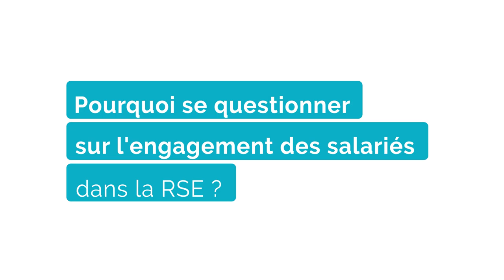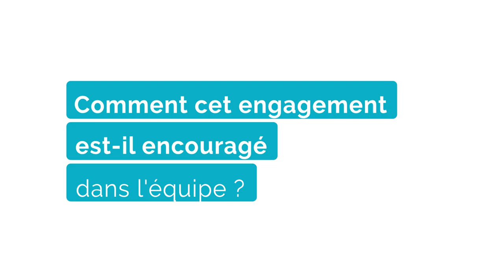Texabri - La problématique de l'engagement RSE des employés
Entretien avec Thomas Perrin, PDG de Texabri, sur le thème de l'engagement RSE des employés, avec une intervention d'Inès Dhaouadi, Enseignante chercheure spécialisée en sciences de gestion à l'UCLy.

Texabri est une entreprise basée en Isère qui propose des abris dédiés à des espaces commerciaux, réalisés à base de tissus et de métal, de la conception à l'installation. Elle compte une vingtaine de salariés.